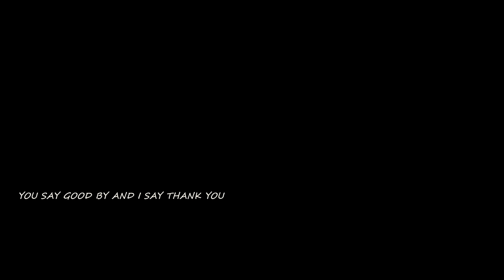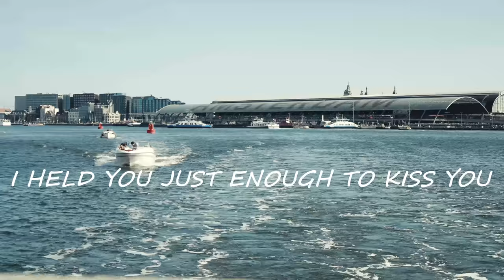Thinman&Sparrow- you say goodbye and i say thank you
YOU SAY GOODBYE AND I SAY THANK YOU- THINMAN&SPARROW
please share and comment on our new song, it means a lot to us,thank you.